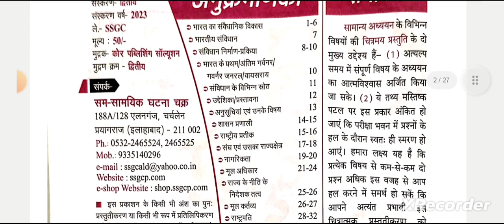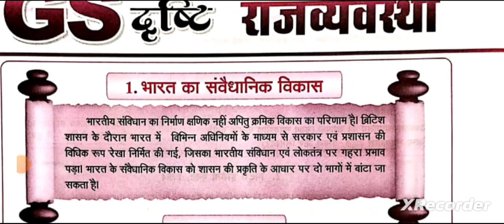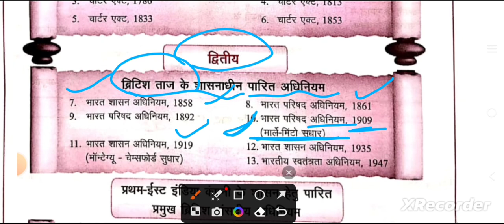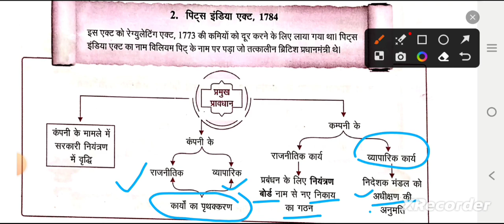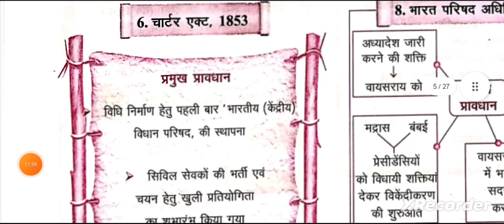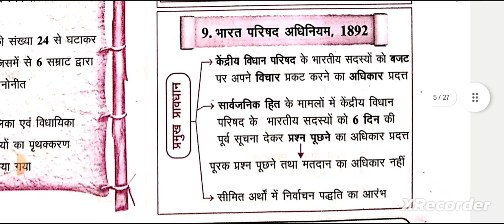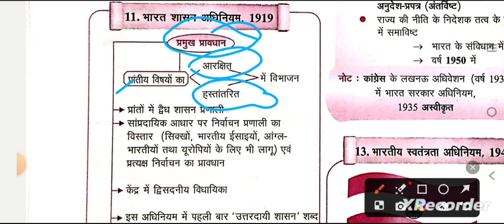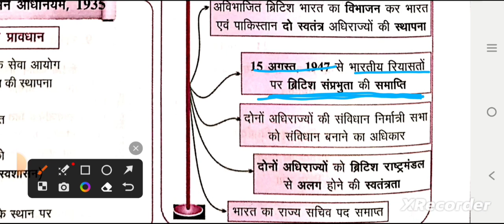Eye Drishti GS Ghatnachakra Polity Part-1 Flowchart//दृष्टि घटनाचक्र चित्रात्मक प्रस्तुति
Eye drishti GS Ghatnachakra भारतीय राजव्यवस्था (POLITY) part-1 Flowchart//दृष्टि घटनाचक्र चित्रात्मक प्रस्तुति

or Study lovers UPPSC

Best  Booklist And📚 Strategy For UP PCS RO ,ARO
समीक्षा अधिकारी /सहायक समीक्षा अधिकारी
 विगत वर्ष के पेपर 2021
RO/ARO Prelims Questions Paper  2021(PYQ)
Best test series for ro aro exam 2023

uppcsnews uppcsgeography #@Sudrishti PCS @UPSC HINT @Seema Gupta UP Secretariat Lucknow @Shanti Bhushan UP Secretariat Lucknow @Jai Ho Study @Exam @DECODE EXAM @PW Sarkari Exams

#uppscroaroexamdate uppsc @DECODE EXAM @Mahendras: Online Videos For Govt. Exams @UP PCS EXAMS BY CHANDRA INSTITUTE @UPPCS POSSIBLE @TARGET with alok @Azad IAS Academy
#uppscroaroexamdate uppsc @DECODE EXAM @Mahendras Online Videos For Govt. Exams @UP PCS EXAMS BY CHANDRA INSTITUTE @UPPCS POSSIBLE @TARGET with alok @Azad IAS Academy Unit Of Azad Group @Target Study IQ
upscprelims upscpreparation upsssc @Sudrishti PCS @Seema Gupta UP Secretariat Lucknow @upschindi @upacademyforcivilservices @DECODE EXAM @TARGET with alok @Exampur Motivation @Examy @PW Sarkari Exams @Physics Wallah - Alakh Pandey @Rojgar with Ankit @study for civil services @wifistudy 2.0 @Ankit Inspires India @Unacademy UPSC Articulate @Unacademy UPSC Hindi @Unacademy UP
Gs for ro aro 2023

Study Lovers UPPSC
Study Lover
Gs world test series in English 2023
Gs world test series in hindi 2023
Gs ghatna chakra 2023
gs drishti ghatna chakra uttar pradesh
uppsc ro aro 2023Dhyeya ro aro test series 2023Eye drishti ghatna chakra 2023Gs world test series in englishUnacademy ro aroUppsc ae new vacancy 2023pcs mantra test seriespcs mantra test series 2023ro aro test series manthan iqup ro aro test seriesuppcs ro aro test series 2023uppsc ro aro test seriesuppsc ro aro test series 2023
gs drishti economics
gs drishti science
gs drishti ghatnanachakra history
gs drishti ghatnanachakra polity
up special
environment
miscellaneous !!!